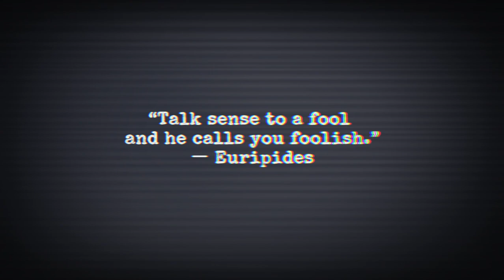cup of coffee 4361---Grown People Eating Dirt By Choice (*Salty Language)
You know those memes about alien abduction being a rescue mission?
Yeah...

References:
Bizarre trend for eating DIRT takes TikTok by storm...as advocates say it keeps them wrinkle-free and fights tummy troubles
By John Ely, September 15, 2024

Digging up the Dirt on Dirt
By Wendy Klein-Schwartz, Pharm.D., MPH

Join us on YouTube, BitChute, Rumble and X @WarlandaCoCwS